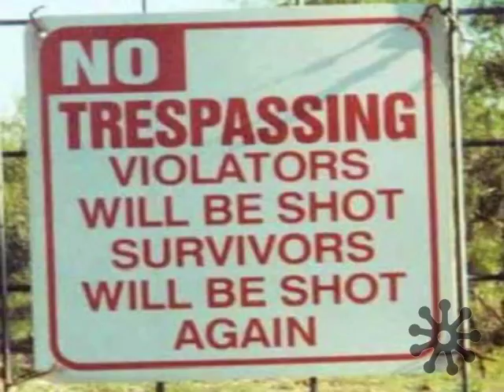Return of the Errr - Dekaar's Announce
Deutscher Teil gegen 5 Minuten

so basically that's all there is to say about recent events, recording and stuff
alles was wichtig ist halt